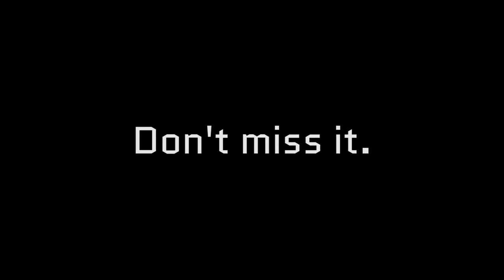TF2 CRUSADER'S CROSSBOW COSPLAY PROP - Black Friday 2020 Announcement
Get ready for Black Friday 2020. Once this deal is gone we will of course make more on demands.

Other than that, how are you doing? Strange times. We're still alive and creating but Hell what is going on in this World. Keep safe.

THIS IS WHERE IT WILL HAPPEN.

➔Don't be afraid to reach us, we love meeting new people!